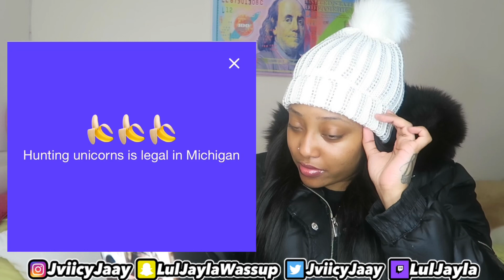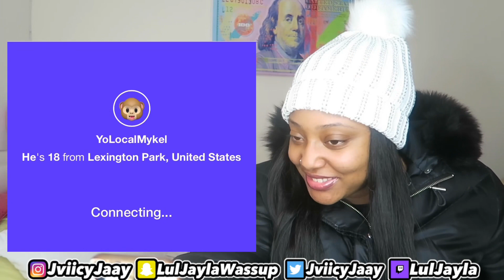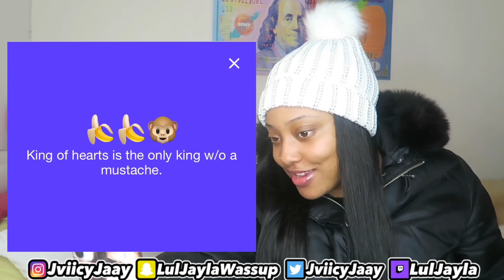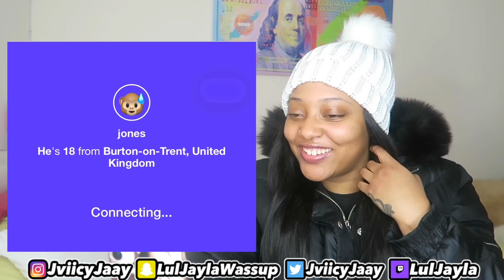I SAW YOU AT THE CLIN!C EARLIER😭❕Prank On The Monkey App🙈